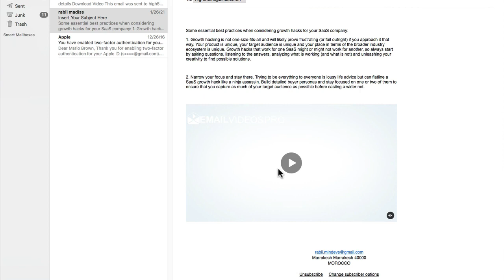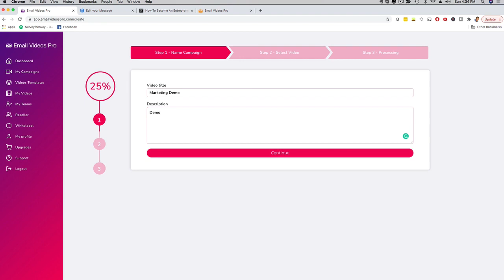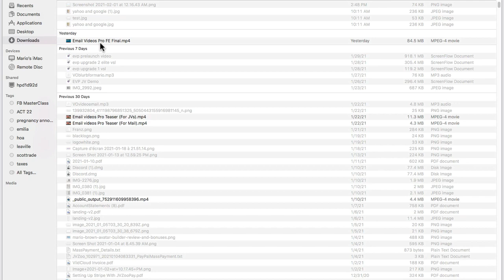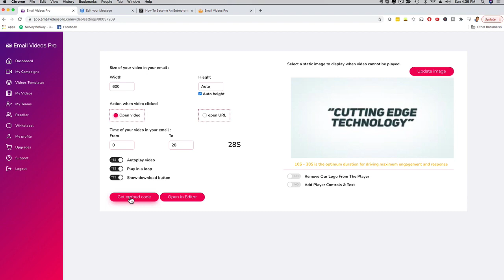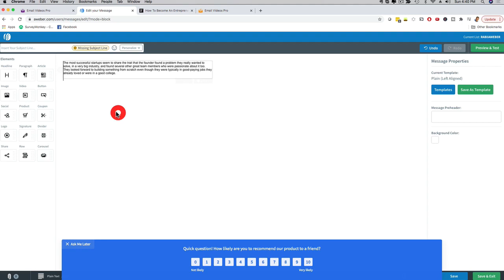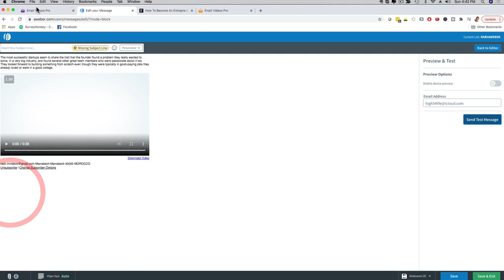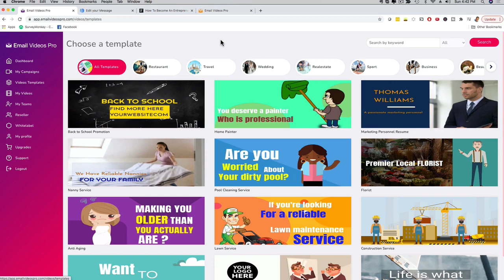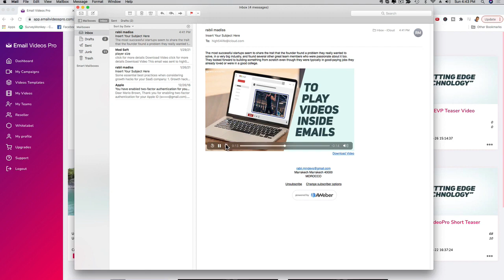Demo of Upcoming Launch of Email Video Pro 2.0 White Label by Mario Brown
Email Video Pro 2.0 White Label

Offer a UNIQUE service that every business needs

*Reach 100% of your audience with Video Email

*Combine the power of Email & Video to get your clients record engagement & conversions

*Upload your own video or use & customize one of our Done-For-You videos in the hottest niches

*Use any YouTube, Vimeo, Facebook or Instagram video to create your Video Email

*Add CTAs (Call-to-action) into Videos and get MAXIMUM Clicks

*Nothing To Download or Install. Fully Cloud Based. Start profiting as early as today.

*Commercial License Included: Email Videos Pro has DFY Stock Videos that you can easily edit, customize with CTAs and sell directly to clients as well